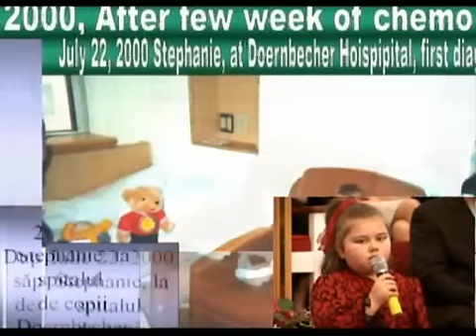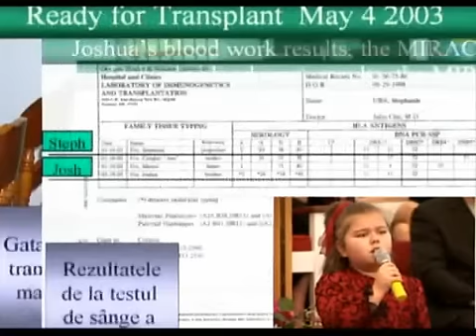She is an angel but still flying low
This is the life story of our daughter Stephanie who was diagnosed with leukemia at 18 months. She relapsed at the end of the treatment and had just few months to live. She was saved by her little born brother Joshua who saved her through a steam cell bone marrow transplant.